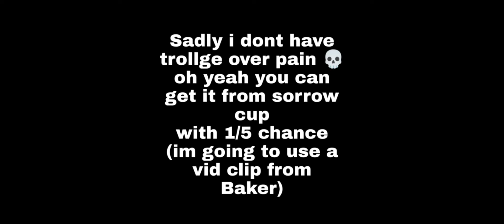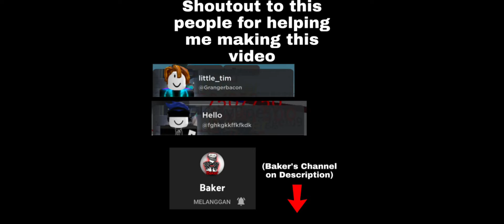WOT/ New Troll Showcase + How to get it (Goober Troll, Melted Man and Trollge Over Pain)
Hey yoo today's video im gonna showcase some new troll from a game called WOT (World Of Trollge) Roblox

Credits to :
Baker

Moai 🗿

Zamn